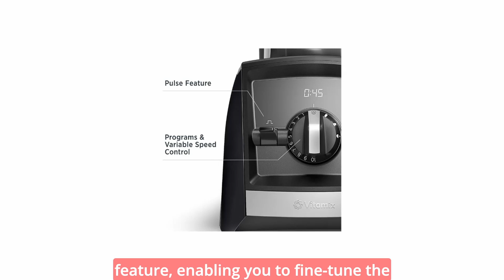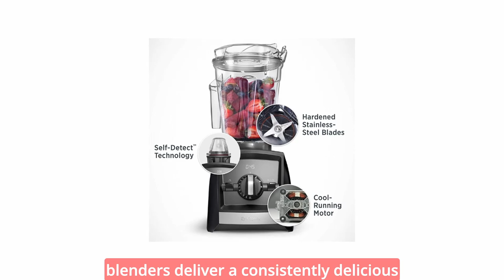"Make Perfect Smoothies Every Time with the Vitamix A2500 Ascent Series Smart Blender"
Vitamix A2500 Ascent Series Smart Blender,

Make perfect smoothies every time with the Vitamix A2500 Ascent Series Smart Blender! This powerful blender makes it easy to create healthy and delicious smoothies, even in small batches. Plus, the included tamper makes it easy to make sure your smoothies are perfectly smooth and consistent every time.

If you're looking for the perfect way to make healthy and delicious smoothies, then the Vitamix A2500 Ascent Series Smart Blender is the tool for you. This blender is easy to use and makes smoothies that are perfect every time. So don't wait any longer and check out this blender today!

Amazon is more than just a shopping site. It's a one-stop shop for all your needs. But did you know that Amazon offers a whole host of other services that you might be missing out on?

Here are just a few of the amazing Amazon services you can try for free:

Are you tired of paying for shipping? Do you want to listen to audiobooks and podcasts? If so, then you need to sign up for a free 30-day trial of Amazon Prime!

Kindle Unlimited: Kindle Unlimited is a subscription service that gives you access to millions of books, audiobooks, and magazines. You can read as much as you want, whenever you want.

Amazon Kids+: Amazon Kids+ is a subscription service that gives kids access to thousands of books, movies, TV shows, and educational apps.

Audible: Audible is a subscription service that gives you access to audiobooks, podcasts, and more.

Amazon Wedding Registry: Amazon Wedding Registry is a free service that helps couples create a registry for their wedding.

Amazon Fresh: Amazon Fresh is a grocery delivery service that offers fresh, high-quality groceries delivered to your door.

Are you a student? Do you love Amazon Prime? If so, then you're in luck!

So what are you waiting for? Start exploring Amazon today and discover the amazing services you've been missing out on!